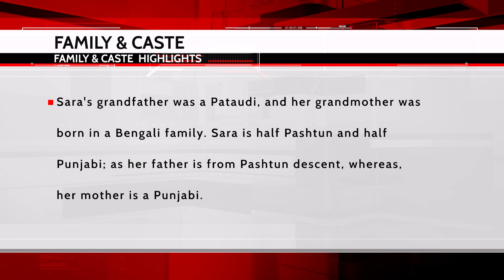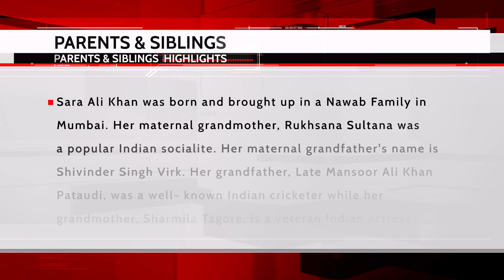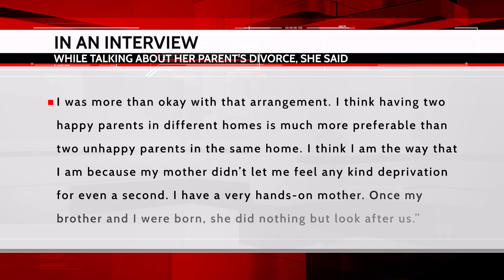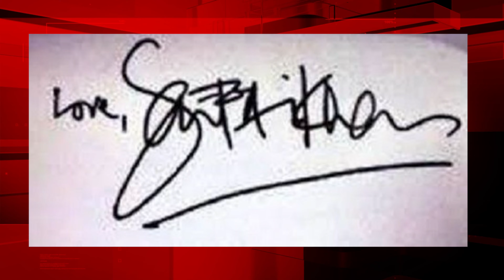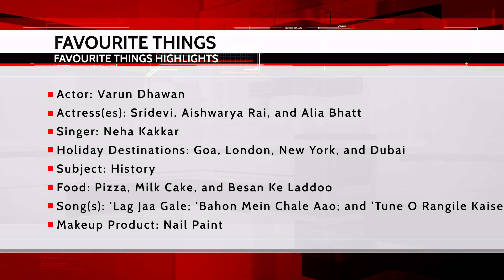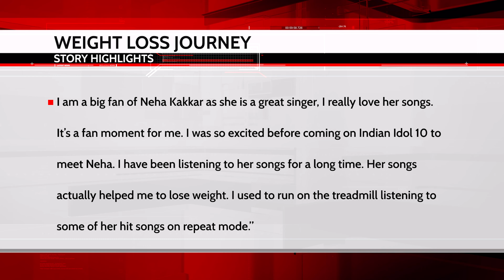Actress Sara Ali Khan Age, Height, Family, Biography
Sara Ali Khan was born on August 12, 1993 (27 years old as of 2019), Mumbai, Maharashtra, India. She belongs from Indian nawab family. Sarah is the elder daughter of famous Indian actor Saif Ali Khan and actress Amrita Singh.